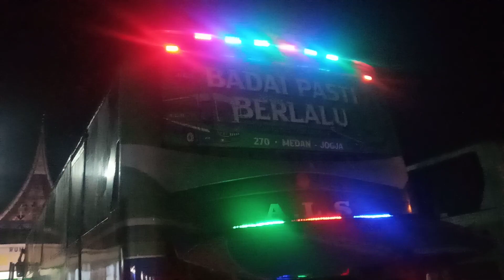Dari Kota tanjung enim sampai di rapen